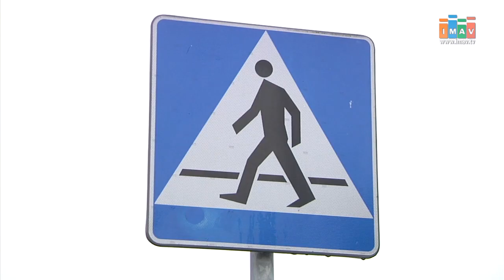Magazyn Miejski 04/11/2016 - imav.tv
1. Rozmawiali o bezpieczeństwie w ruchu drogowym
2. Powalczą z Koroną o przełamanie
3. Tarnowscy koszykarze zagrają z Wisłą Kraków
4. Jakub Jamróg podpisał kontrakt z Unią!